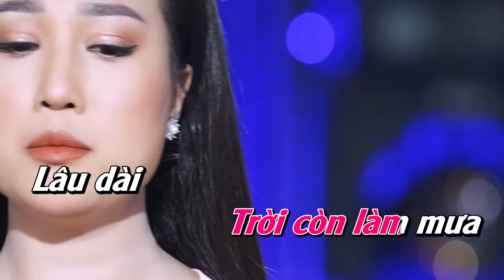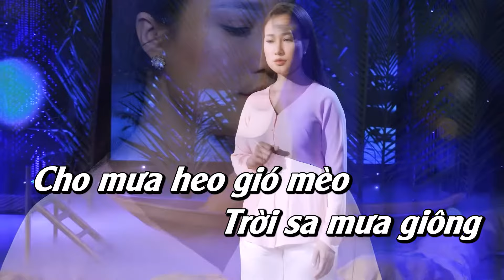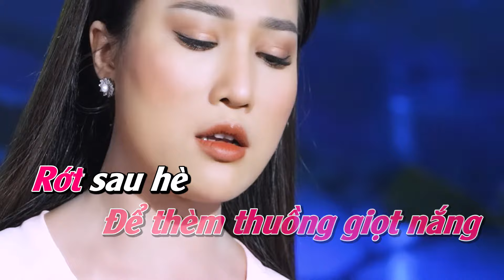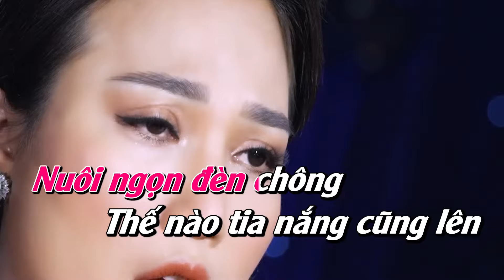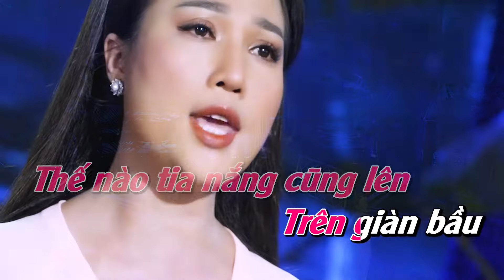[KARAOKE] BEAT GỐC - SA MƯA GIÔNG - Ca sĩ PHƯƠNG DIỄM HUYỀN || Dẫu mà trời còn làm mưa lâu dài...